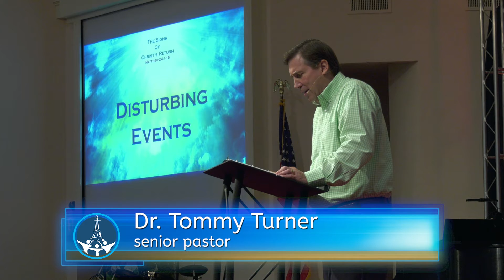Tommy Turner 090521